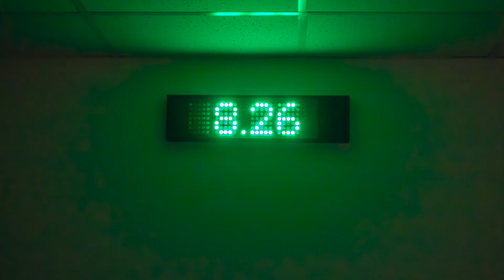August Is Here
Моя новая музыка с видео. Приятного прослушивания!